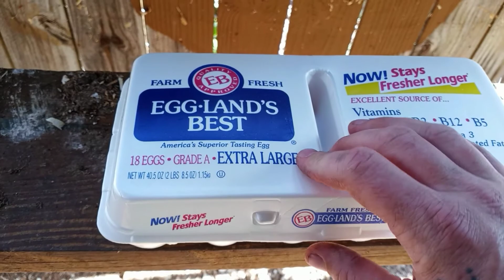Not a good day for the Walls Way... 7-28-22